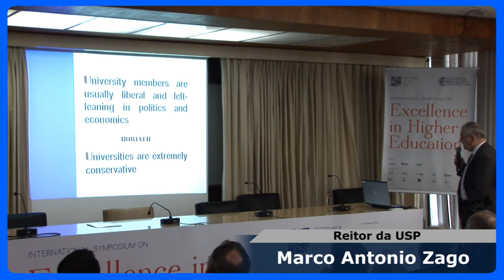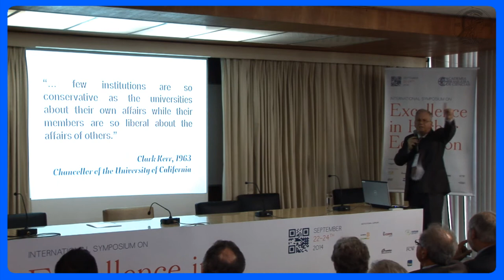Drops de Ciência 05 - Marco Antonio Zago, reitor da USP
O reitor da Universidade de São Paulo, Marco Antonio Zago, discursa sobre os principais entraves às reformas necessárias no ensino superior brasileiro.

Sua palestra ocorreu durante o Simpósio Internacional sobre Excelência na Educação Superior, realizado na sede da ABC entre os dias 22 e 24 de setembro.

Academia Brasileira de Ciências, 2014.